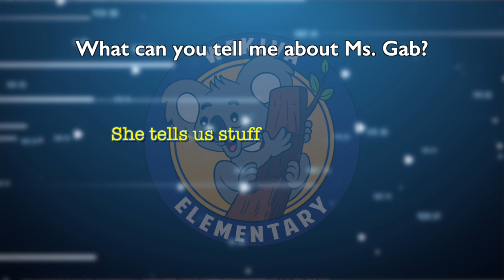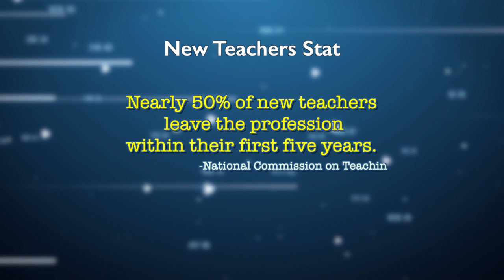Meet Julie Gabrovic - 2023 SCPS Teacher of the Year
Julie Gabrovic, K-5 Grade Science Lab Teacher, Wekiva Elementary School

Mrs. Gabrovic has been teaching and leading at Wekiva Elementary for the past 21 years. She has established herself to be well invested in the school and the community. Mrs. Gabrovic takes ownership of her responsibilities and her level of commitment to enhancing the school culture, enhancing classroom instruction, and connecting with student and their families. She creates and maintains an atmosphere that is conducive for educational environment by supporting all of those around her each day.